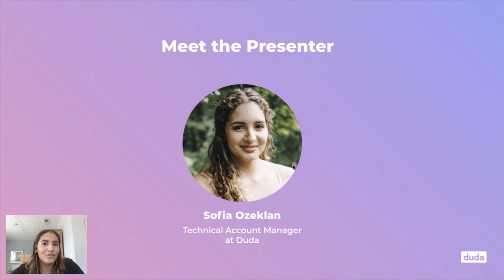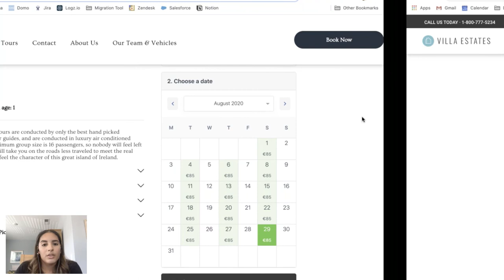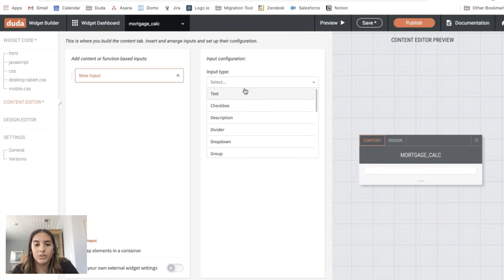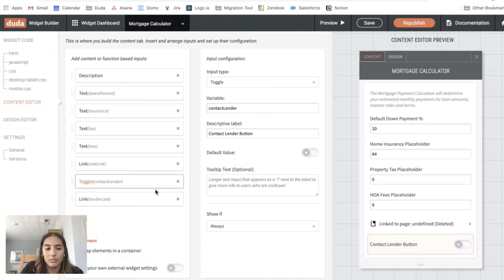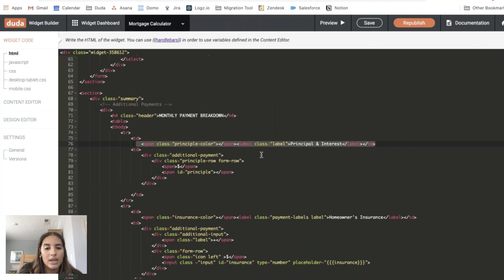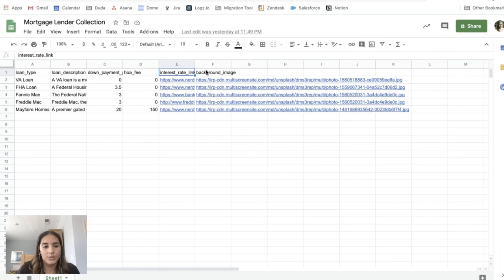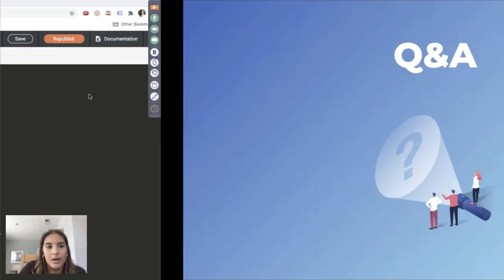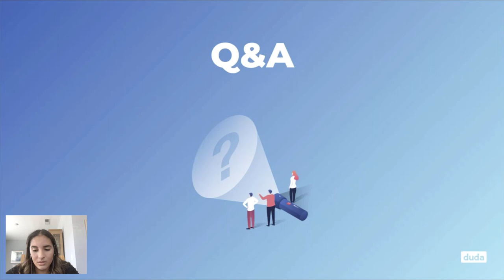Building Custom Widgets | Duda Workshop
00:06 - Meet the Presenter
00:36 - Webinar Agenda
00:53 - What is the Custom Widget Builder?
01:16 - Examples of Widgets
-- 01:28 - Spotify Playlist Widget Example
-- 02:09 - Real Estate Listing Widget Example
-- 02:48 - Tour Booking Widget Example
03:17 - Why build a custom widget instead of just embedding custom code?
05:00 - Today's Build - Mortgage Calculator
06:00 - Begin Demo
27:47 - Review
28:54 - Audience Q&A

Technical Account Manager Sofia Ozelkan will show how to use Duda's Widget Builder to add custom functionality to your sites. Follow along step-by-step to see how it's done.

In this demo:
- Build a Mortgage Calculator, using HTML, JavaScript, and CSS
- Connect data from Content Library using handlebars, variables, and data.config object
- Manipulate CSS using fields from the widget design menu